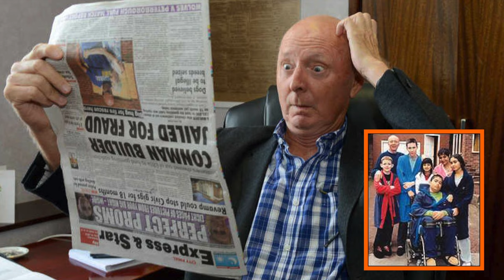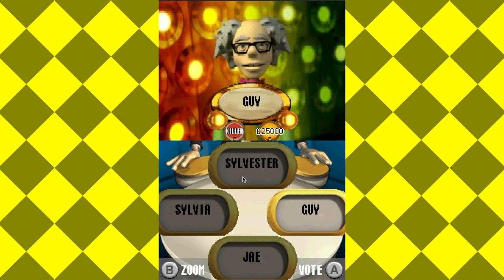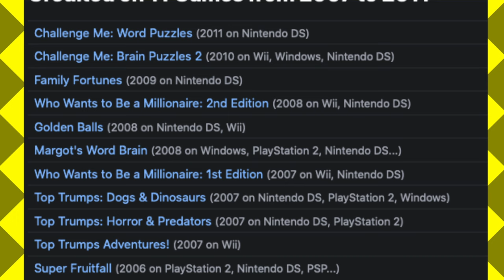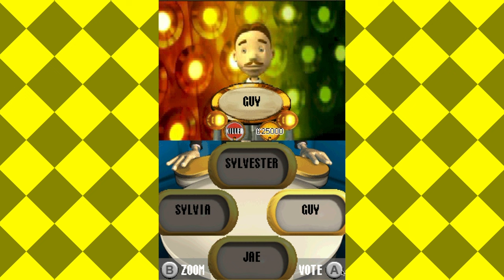Golden Balls | Nintendo DS |Games Based On Video Games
Mindscape had the temerity to release this Fools Gold of a TV license in 2008. It’s functionally fine, so what makes it a contender for the worst game on the Nintendo DS in a crowded, fetid field of oomskah?